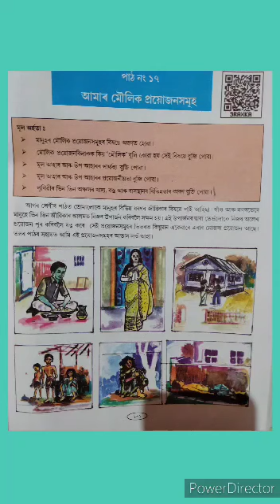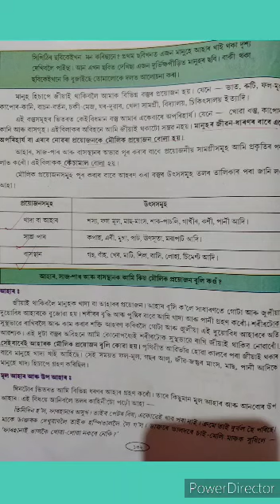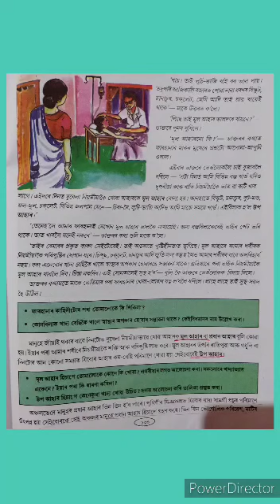Class VI,Sub Social Science,পাঠ - আমাৰ মৌলিক প্ৰয়োজন সমূহ,ভাগ ১By Purnanjali Kalita